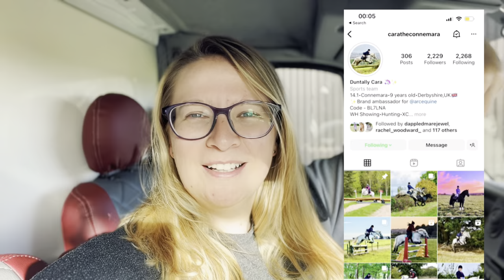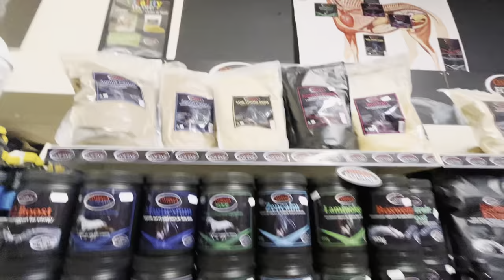OUR FIRST GO HUNTING| No Brakes, Wild Pony, So much fun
It happened! We went HUNTING, Well hound exercise with the Readyfield Blood hounds! I met up with my lovely friend beck from Instagram

Cara the Connemara

& we had an absolute ball of a weekend 🥳! Sezzy was WILD out hunting but oh my god she loved every minute. I did apart from when I had absolutely no control & was competley a passenger 🤣